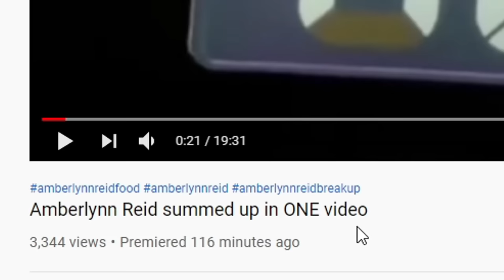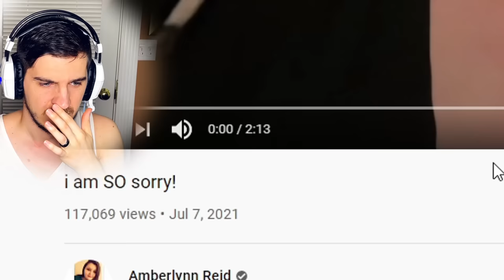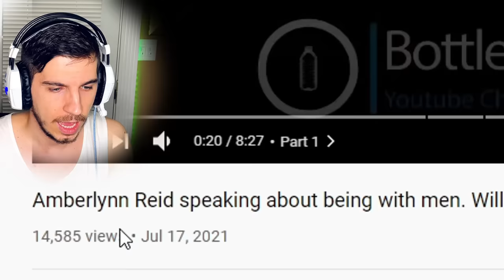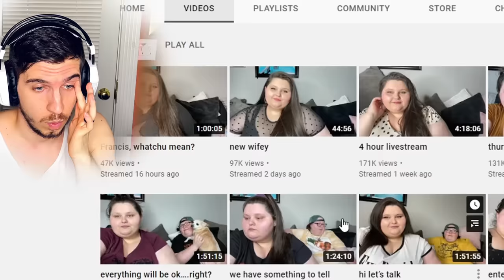Amberlynn Reid Needs Help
someone introduce me with all the ex's please

topic : "amberlynn reid food" , "amberlynn reid broke up" , "amberlynn reid mukbang"